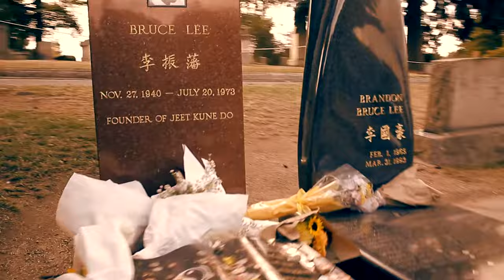Nacho Picasso - Queen of the Damned (Official Music Video)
Nacho Picasso debut's his newest music video for "Queen of the Damned" directed by Atwater Media.  Check out his newest album "Anti Hero Vol. 2" - In Stores Now!